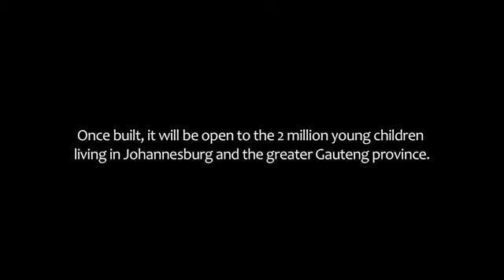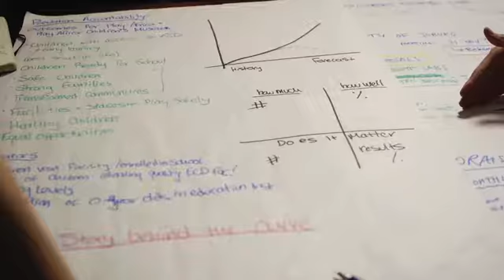What is Play Africa's Vision for a Children's Museum in Johannesburg? Video of Play Africa's Journey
Play Africa is creating a major public space in Johannesburg where children and families are invited to play, learn and dream together in a fun an interactive environment dedicated to learning.

Join us! You can inspire the next generation of South African inventors, innovators and problem solvers today